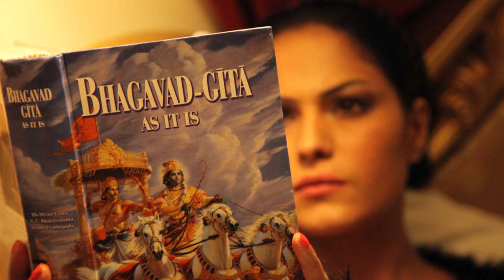How I came to Krishna Consciousness | Shobhayatra Devi Dasi | Life Changing Story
Lives are made up with the stories. Stories are meant to inspire, meant to transform and meant to change you for the better version. Watch this inspirational video of Shobhayatra Devi Dasi that how she came to Krishna Consciousness and how she changed her life with positivity.